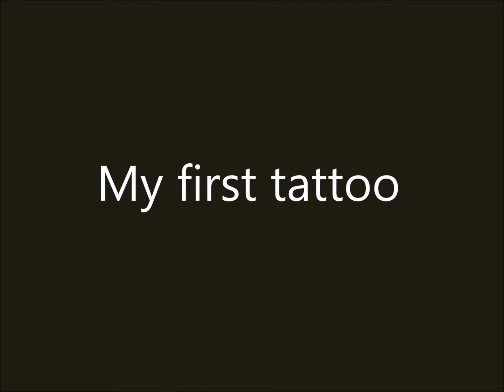My l'cie tattoo (my first tattoo)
See my artwork on Tumblr!